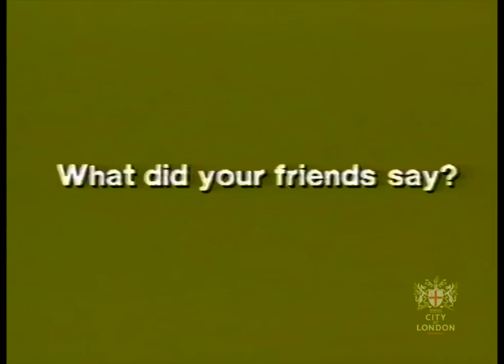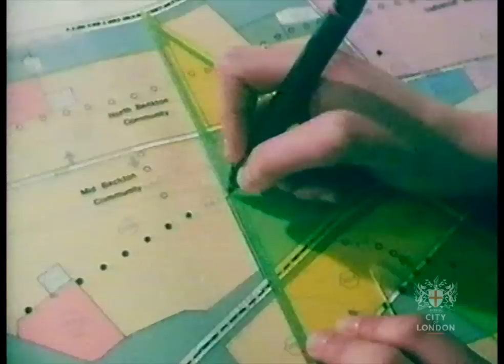Women in Construction, 1983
This film explores the employment of women in a variety of craft and technician roles during the 1980s.

Those interviewed talk about their jobs, how their family and friends reacted to their choice of career, their plans for the future and what it is like to work in an industry dominated by men.

Date: 1983
Reference No: ILEA/VID/05/03/015
Collection: Inner London Education Authority